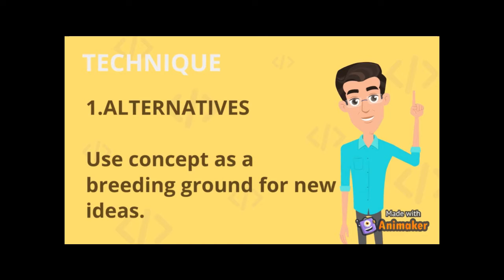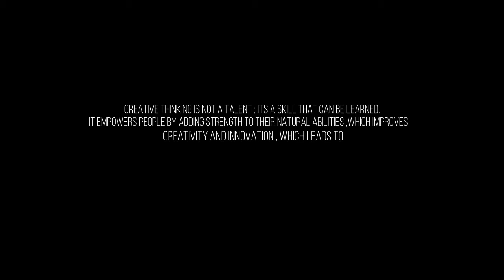Convergent Divergent Thinking - BNJ10302 S1 20/21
Creativity & Innovation - Convergent Divergent Thinking

BNJ10302 - Dr. Mohd Faisal

UTHM